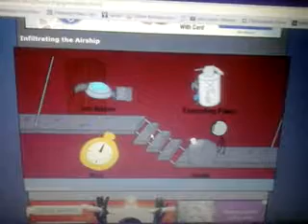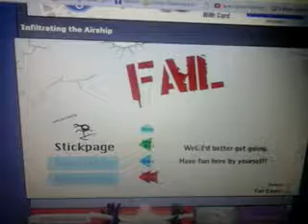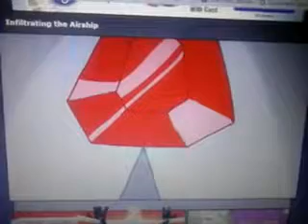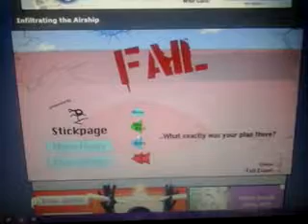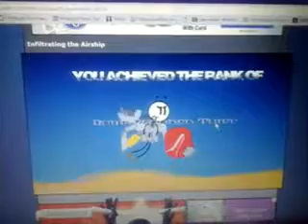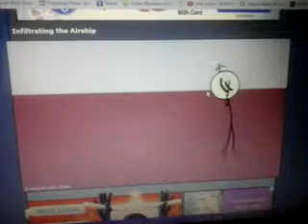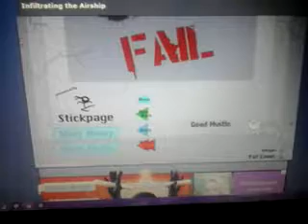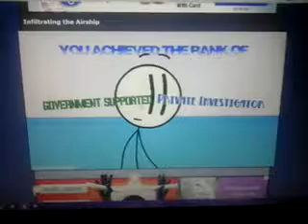/FINAL 2 ENDINGS/ INFILTRATING THE AIRSHIP #2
I do my second let's play of Infiltrating the Airship and do the last two endings.